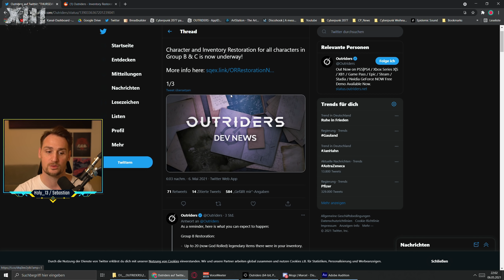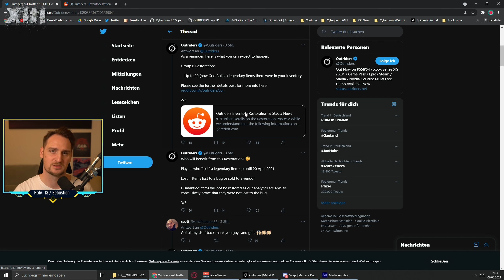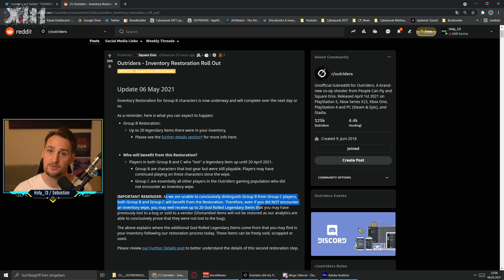GOD ROLLS FÜR ALLE! - Outriders GÖNNT DIR MAX ROLL LEGENDARIES!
Timestamps:
00:00 Intro
00:34 Allgemeine Infos
04:24 Meine Chars
09:54 Kostenloses Level-Up
12:22 Liken, Teilen & Abonnieren

Cheers,
Holy_13